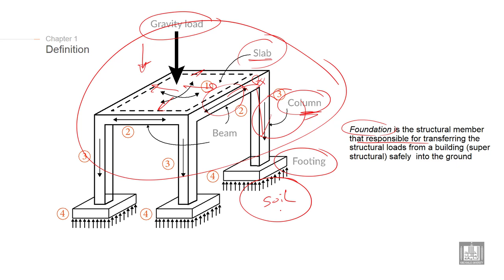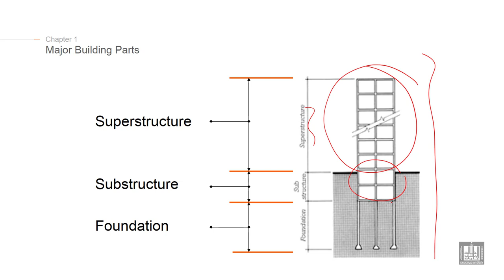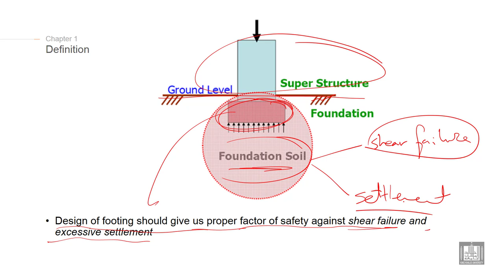Foundations Engineering 1 | C1-L1 | DEFINITIONS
Lecture 1 : DEFINITIONS
Explain the definitions of Foundations